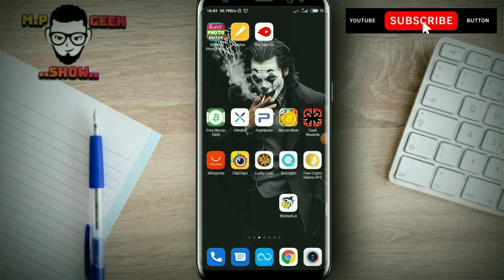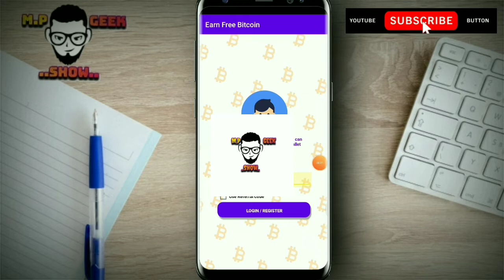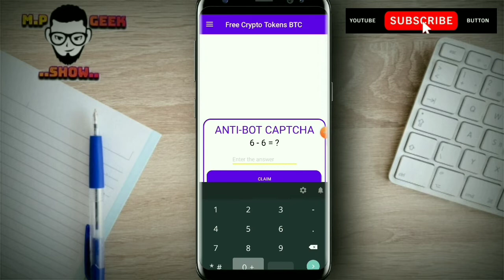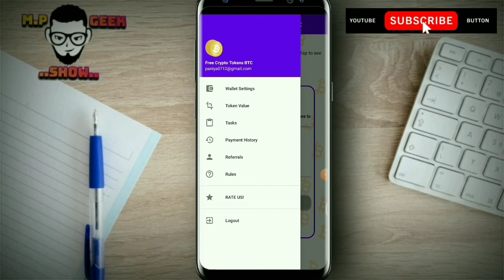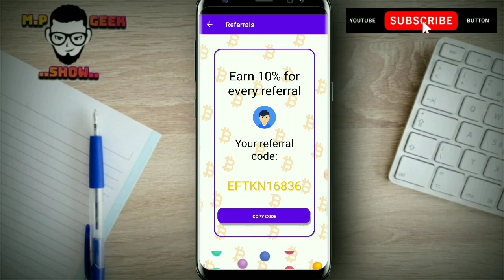Free Crypto Tokens BTC App | Emoney | Coinbase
Reffer Code 👉 EFTKN16836
(අනිවාර්‍යෙන් කෝඩ් එක දෙන්න අමතක කරන්න එපා)